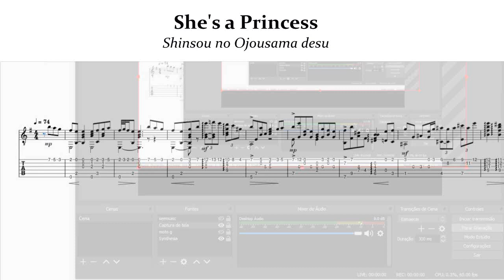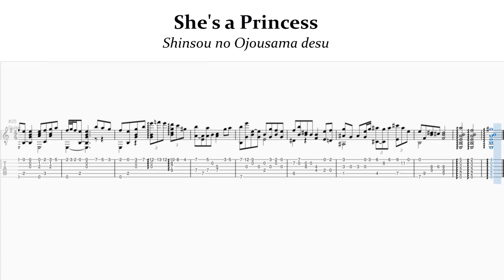She's a Princess (Rias Gremory Theme) - High School DxD [ Fingerstyle Guitar Tabs ]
Rias Gremory Theme Fingerstyle Tabs
Hi, guys I'm here with more DxD and yes I play guitar as well. I made this arr. some time ago and decided to post it just now... I hope you enjoy!